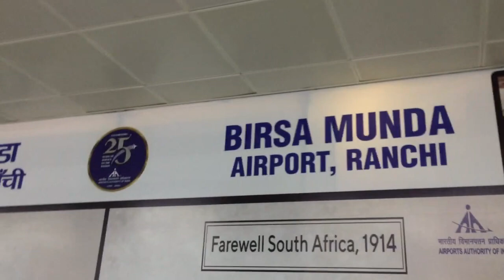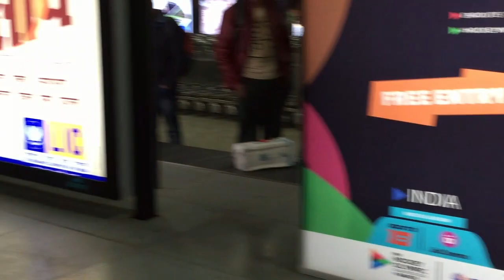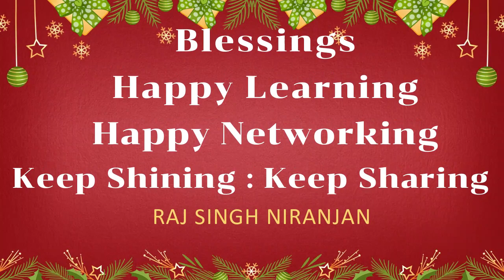ये है रांची का एयरपोर्ट !! | Arrival of Birsa Munda International airport Ranchi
Born on November 15, 1875, in Ulihatu, near Ranchi, Jharkhand, India.
A member of the Munda tribe, one of the prominent tribal communities in the region.
Strongly opposed British colonial rule and the exploitation of tribal populations.
Led numerous uprisings and protests to protect tribal rights and culture.
Pioneered a religious movement that emphasized the worship of a single god and the rejection of foreign deities.
Arrested by British authorities in 1900 and died in prison in 1901.
Revered as a hero and a symbol of resistance against British colonialism.
His legacy continues to inspire and shape the discourse on tribal rights and social justice in India.

TOP 5 AIRPORT IN JHARKHAND
TOP 10 AIRPORT IN INDIA
JHARKHAND KA SABSE BADA AIRPORT
JHARKHAND KA SABSE BADA HAWAI ADDA
DEVGHAR AIRPORT
BIGGEST AIRPORT IN JHARKHAND
BIGGEST AIRPORT IN INDIA
HAWAI ADDA
RANCHI HAWAI ADDA
RANCHI JHARKHAND
RANCHI KA AIRPORT
HAZARIBAGH AIRPORT
BOKARO AIRPORT
JAMSEDPUR AIRPORT
DHANBAD AIRPORT
DHALBHUMGAR AIRPORT
DUMKA AIRPORT
JHARKHAND AIRPORT